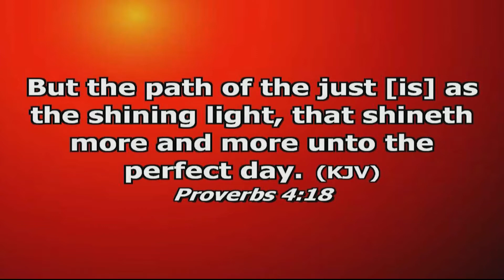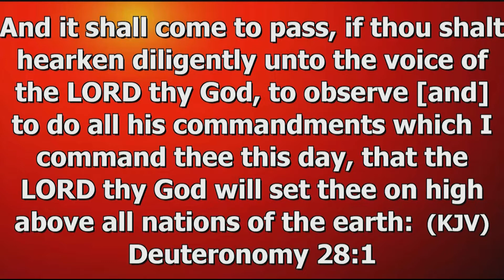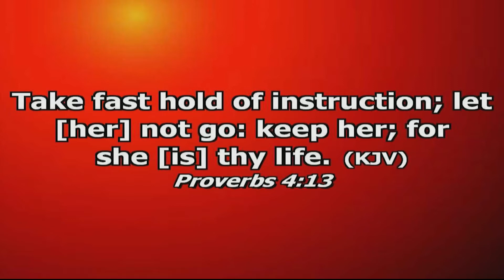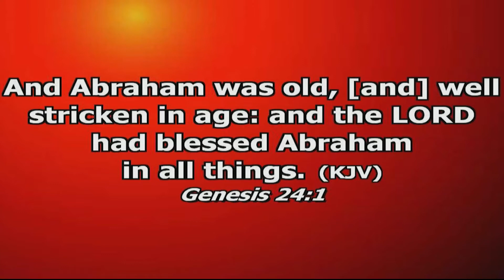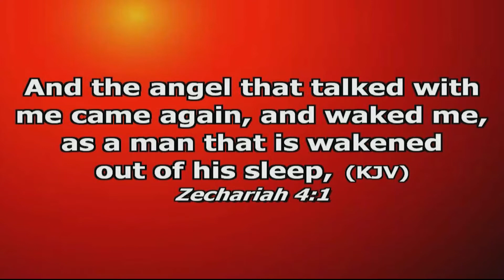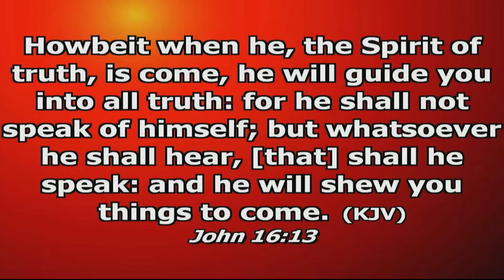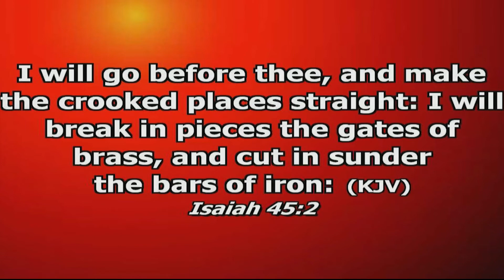PASTOR DELE BAMGBOYE - UNDERSTANDING THE DEMANDS OF SUCCESS PT1